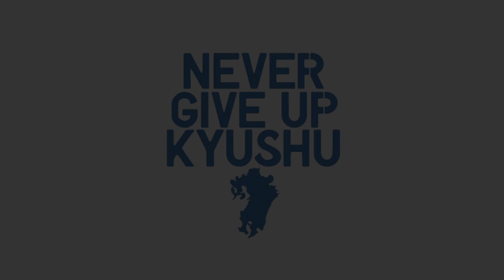【九州プロレス】桜島なおきvs鈴木裕太【7.14 11周年大会】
2019年7月14日（日）
九州プロレス設立11周年『筋肉山笠’19』
アクロス福岡 イベントホール

①筋肉山笠オープニングマッチ～筋肉流舁き！～

　桜島なおき vs 鈴木裕太

現・九州王者、火野が育て上げた弟子、
ボディビル出身の肉体派・鈴木裕太が九州初参戦！
燃える薩摩魂が真正面から迎え撃つ！